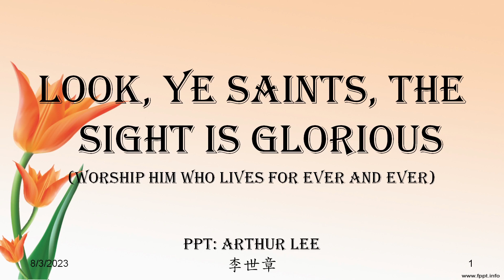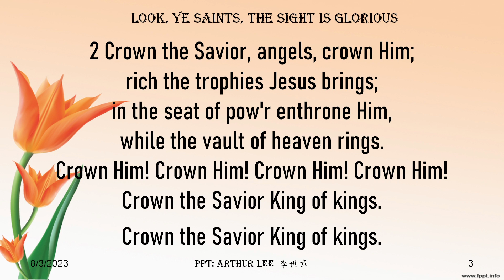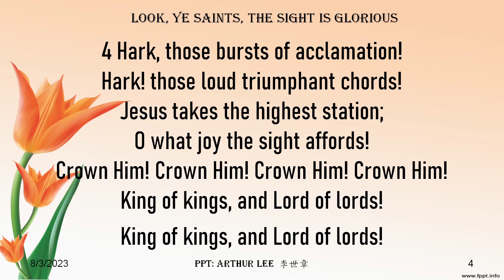141 Look, Ye Saints, the Sight Is Glorious (Worship him who lives for ever and ever)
Look, Ye Saints, the Sight Is Glorious (Worship him who lives for ever and ever):
Look, ye saints, the sight is glorious:see the Man of Sorrows now;from the fight returned victorious,every knee to Him shall bow.Crown Him! Crown Him! Crown Him! Crown Him! Crowns become the Victor's brow.
Crowns become the Victor's brow.

Revelation 4
9 Whenever the living creatures give glory, honor and thanks to him who sits on the throne and who lives for ever and ever, 10 the twenty-four elders fall down before him who sits on the throne and worship him who lives for ever and ever.